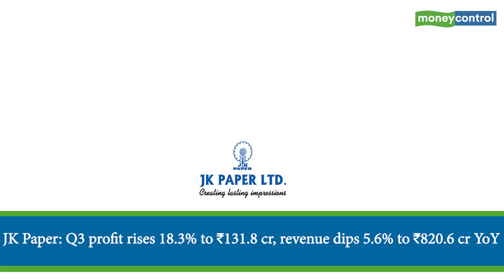Trade Setup for January 28, 2020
Stocks to look out for:

HDFC: Q3 profit surges to Rs 8,372.5 cr versus Rs 2,113.8 cr, NII grows 9.8% to Rs 3,296.7 cr YoY.

InterGlobe: Q3 consolidated profit jumps to Rs 496 cr versus Rs 185 cr, revenue up 25.5% at Rs 9,932 cr YoY.

Torrent Pharma: Q3 profit rises 2% to Rs 251 cr, revenue falls 4.1% to Rs 1,966 cr YoY.

United Spirits: Q3 profit jumps 15.2% to Rs 232 cr, revenue increases 2.9% to Rs 2,587.6 cr YoY.

JK Paper: Q3 profit rises 18.3% to Rs 131.8 cr, revenue dips 5.6% to Rs 820.6 cr YoY.

Music Broadcast: Q3 profit dips 37.8% to Rs 10 cr, revenue declines 20% to Rs 69.6 cr YoY.